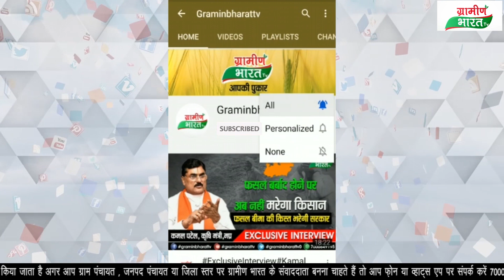Breaking नारायण त्रिपाठी ने विंध्य जनता पार्टी से 25 उम्मीदवारों को चुनाव मैदान में उताराvjp